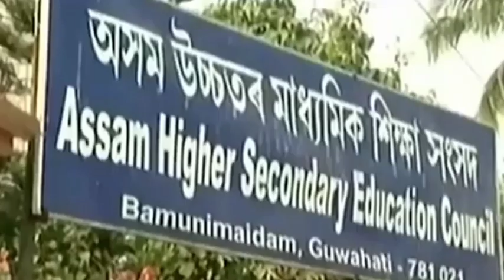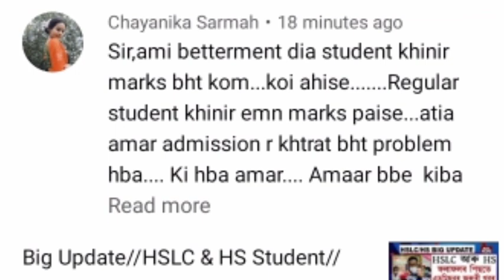Big Breaking for HSLC & HS Students//College Admission will be Start within a week//SEBA & AHSEC